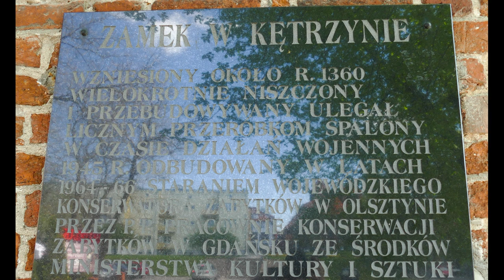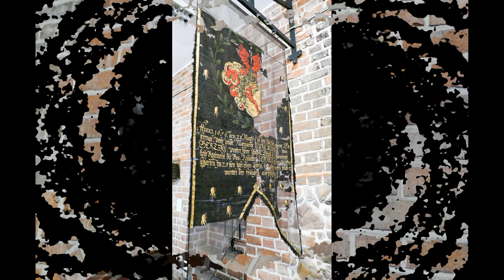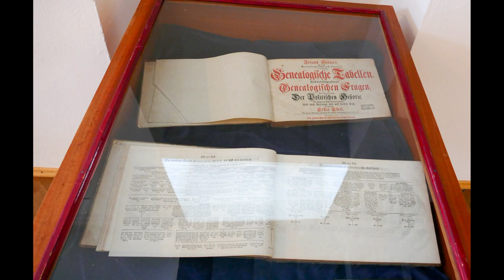Zamek w Kętrzynie zdjęcia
Zamek krzyżacki w Kętrzynie – budowla gotycka pochodząca z drugiej połowy XIV w. W zamku oraz w folwarku, który do niego przylegał, mieściły się m.in.: kuchnia, browar, młyn, piekarnia, spichlerz, spiżarnia, zbrojownia, prochownia, kaplica, a także więzienie.